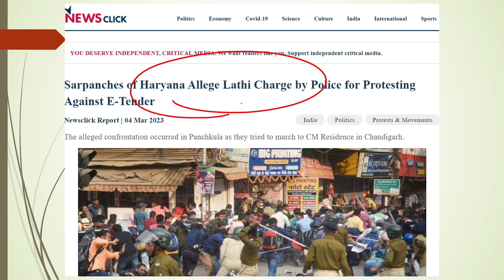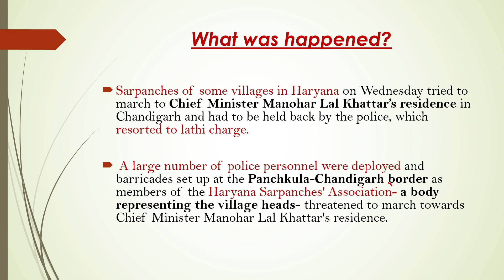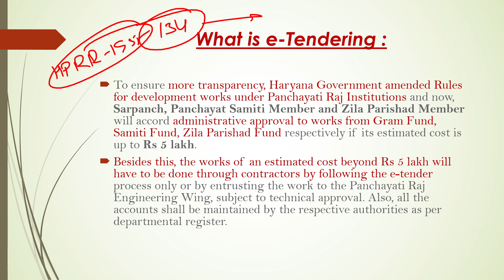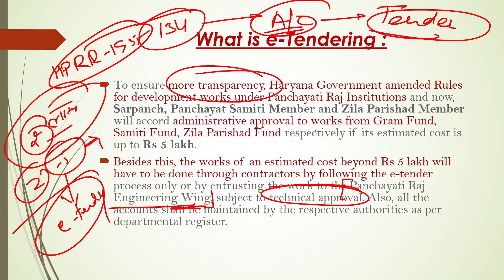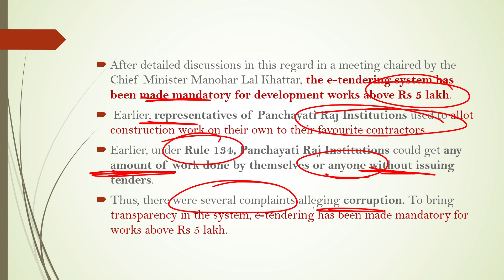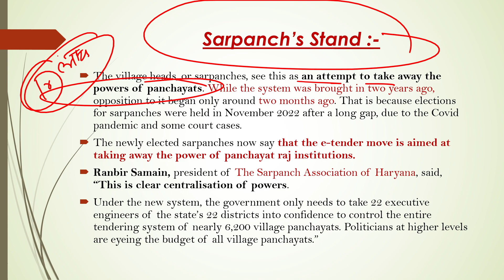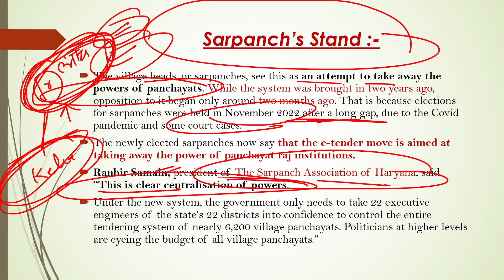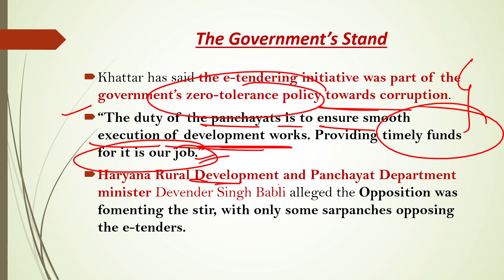Protest Against E-Tendering Policy of Haryana Govt | Sarpanch Protest | Panchayats | UPSC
what is e tendering policy in haryana panchayat
e tendering policy of haryana govt
e tender policy of haryana govt

Chandigarh: Village heads Saturday continued to protest on the Haryana-Chandigarh border under the banner of The Sarpanch Association of Haryana against the state government’s new e-tender policy days after the 1 March police lathicharge. Former Union Minister and general secretary of the Congress Kumari Selja has written a letter to Chief Minister Manohar Lal Khattar demanding withdrawal of the e-tendering policy. In the letter, she also called for the cancellation of the FIRs lodged against the sarpanches during the protest.

In the letter to the CM, Selja said there was a lot of anger in the state due to the e-tendering policy introduced by the Haryana Government. “Sarpanches across the state are agitating against this process and are demanding its withdrawal,” she added.

Selja said the decision of e-tendering for panchayat works above Rs 2 lakh would affect the development in the villages. “The e-tendering process will encourage commission system at the administrative level and panchayats will be weakened. Earlier also, the government had brought the Right to Recall Bill in Panchayati Raj Institutions (PRIs), which has also weakened the rights of PRIs,” she said.

“The government has many departments to keep an eye on the functioning of panchayats and their funds. If the government wanted, it can get the audit done of every work of panchayats,” Selja added.
The newly elected sarpanches now say that the e-tender move is aimed at taking away the power of panchayat raj institutions.

Ranbir Samain, president of The Sarpanch Association of Haryana, said, “This is clear centralisation of powers. Under the new system, the government only needs to take 22 executive engineers of the state’s 22 districts into confidence to control the entire tendering system of nearly 6,200 village panchayats. Politicians at higher levels are eyeing the budget of all village

The village heads, or sarpanches, see this as an attempt to take away the powers of panchayats. While the system was brought in two years ago, opposition to it began only around two months ago. That is because elections for sarpanches were held in November 2022 after a long gap, due to the Covid pandemic and some court cases.
The Haryana government claims it introduced e-tendering for infrastructure projects in villages to ensure transparency, accountability, and faster execution. Under the new system, introduced two years ago, the village panchayat can carry out works up to Rs 2 lakh on their own. Projects of higher value have to be carried out through e-tendering.

thanx